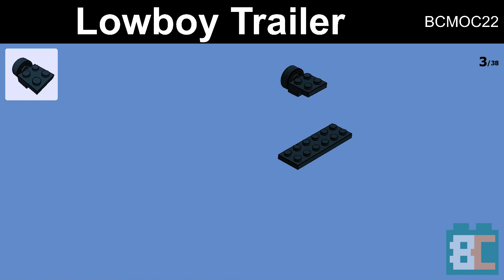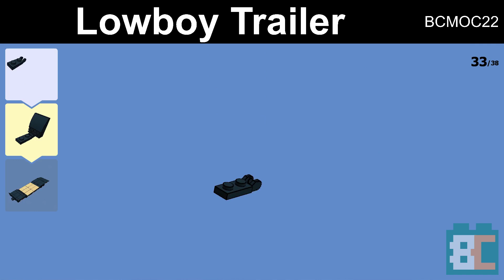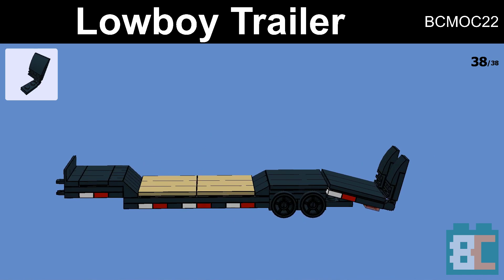Lowboy Trailer | LEGO MOC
A lowboy trailer 6 studs wide.